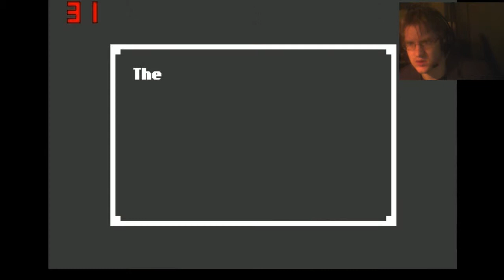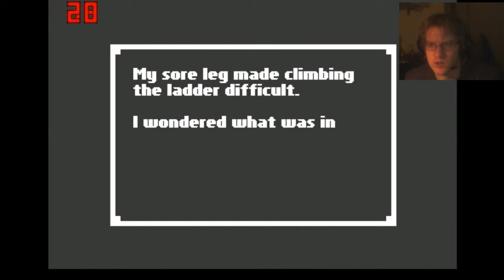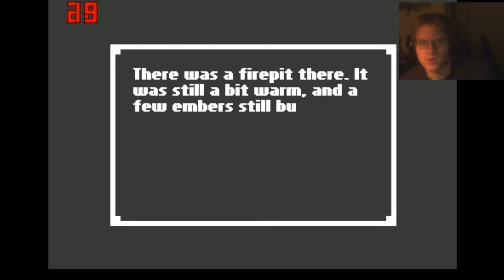Home let's play part 2. Creepy door sounds.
Part 2 of my let's play of: Home